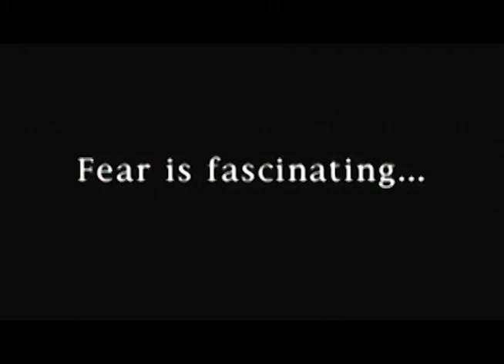"SEVERED HAND!" Let's Play Clock Tower 2 - Episode 9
Castles, scissors, and hands, OH MY!